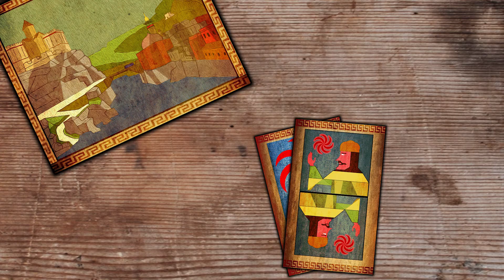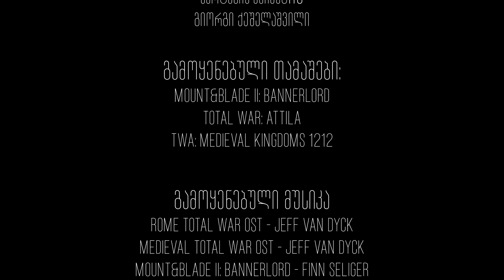სასირეთის ბრძოლა 1042 - დოკუმენტური ფილმი | Flashback ეპიზოდი #7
დაეხმარეთ არხს:
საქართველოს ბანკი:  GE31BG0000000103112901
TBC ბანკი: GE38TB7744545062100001